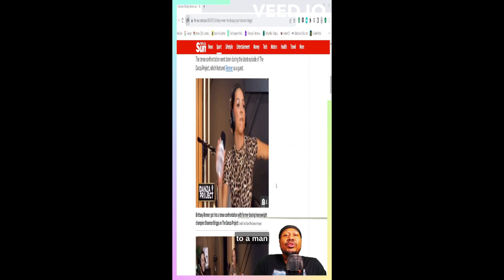Why Brittany can and I can't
What would happen if a man acted the way Ms. Renner acted on a certain podcast (or many others for that matter)? Hmmmm.

Track by Lord Fader